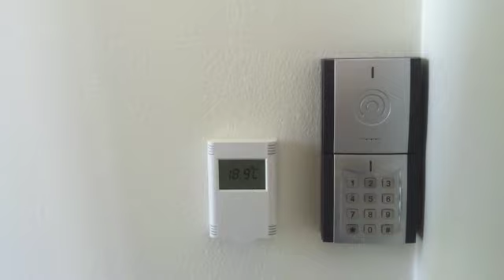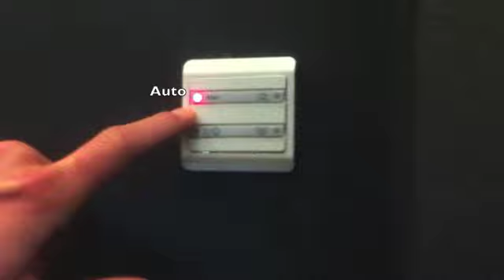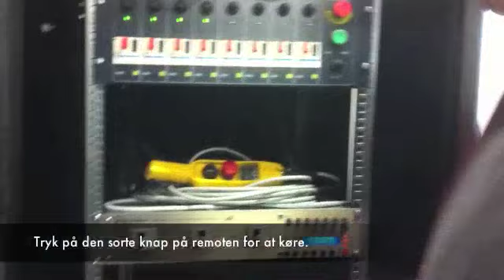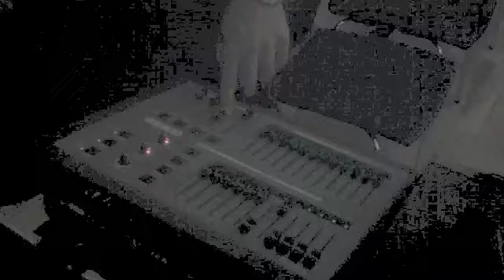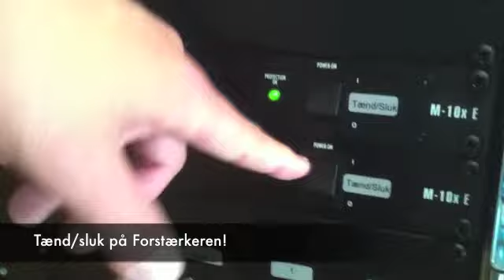Orkestersalen Teknisk gennemgang